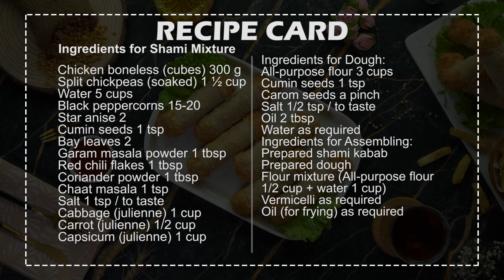Vermicelli Kabab Chicken Rolls | A Crunchy Iftar Special Recipe By SooperChef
Crispy Fried Chicken Rolls with Vermicelli: A Mouth-Watering Recipe for Ramzan and crispy addition to your Iftar menu. This delicious wholesome bite of these Vermicelli Kabab Rolls is an ultimate delight. Try out these Kabab Rolls today and let us your feedback.

0:00 Intro
0:24 Shami Mixture Preparation
1:21 Dough Preparation
1:41 Vermicelli Kabab Chicken Rolls Preparation
2:49 Recipe Card

Vermicelli Shami Kabab Rolls

Ingredients for Shami Mixture:
Chicken boneless (cubes) 700 g
Split chickpeas (soaked) 1 ½ cup
Cabbage (julienne) 1 cup
Carrot (julienne) 1/2 cup
Capsicum (julienne) 1 cup

Ingredients for Assembling:
Prepared shami kabab
Prepared dough
Flour mixture (All-purpose flour 1/2 cup + water 1 cup)
Vermicelli as required

Directions for Shami Mixture Preparation:
1. In a pot heat water and add chicken, split chickpeas, water, black peppercorns, star anise, cumin seeds, bay leaves, garam masala powder, red chili flakes, coriander powder, chaat masala, salt and mix it well.
2. Boil until water evaporates. Your Shami Mixture is ready. Let it cool at room temperature.
3. Transfer the mixture to a bowl and now mash the mixture in hands.
4.  Add cabbage, carrot, capsicum and mix it again.
5. Now take handful of mixture and give it a shape of medium sized seekh kabab. Set aside.
Directions for Dough Preparation:
6. In a bowl add flour, cumin seeds, carom seeds, salt, oil, water and mix it well to knead a soft dough. Cover and let it rest for 15-20 mins. Set aside.
Directions for Assembling:
7. Take the prepared dough and cut it into 4 equal parts. Make dough balls from each part and roll them out into flat circle.
8. Cut the sides to make square shape. Divide the dough into 4 square sheets.
9. Place the prepared seekh kabab on each sheet and roll the sheet around it. seal it with flour mixture.
10. Dip the 2 ends of this reel in flour mixture and then coat in vermicelli.
Note: They can be frozen in an airtight box for up to 1 month
11. Now deep fry the prepared rolls until crispy and golden brown.
12. Your Vermicelli Shami Kabab Rolls are ready.
Prep time: 25-30 mins
Cooking time: 1 hour
Servings: 5-6